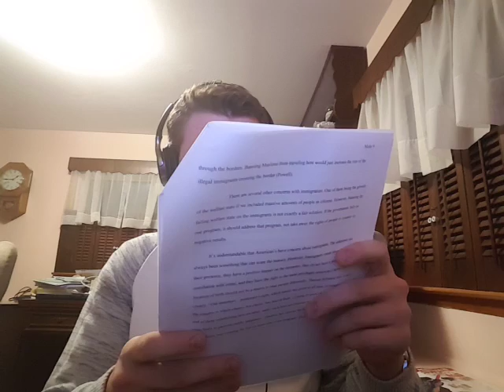Second video because the other one ran too long!